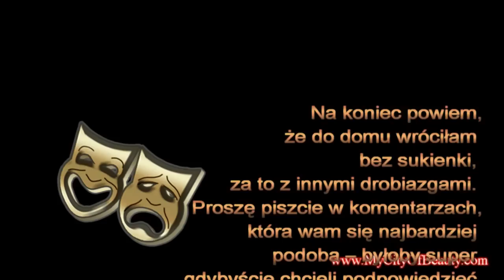Sukienki na SYLWESTRA -15 dresses for New Year's Eve Paris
Masz pytanie? Chętnie na nie odpowiemy-zadaj je w komentarzu pod filmikiem.

If you do not understand Polish language start to watch the show of dresses from 05:13 (minutes). (collections from paris)  here are 15 dresses perfect to wear on ocassions like Christmas party, New Year party, a wedding or a special dinner. I hope You will like it, kisses, Kamisia.

15 sukienek - propozycji na sylwestra (kolekcje z Paryza):
New look
Etam
Naf Naf
Camaieu
buty Aldo
Milego ogladania, pozdrawiam serdecznie, Kamisia.